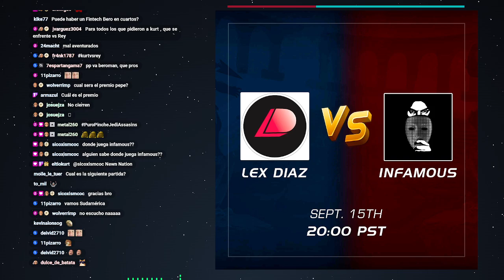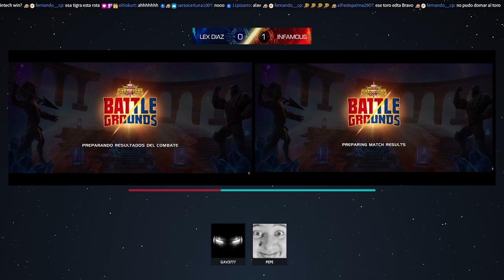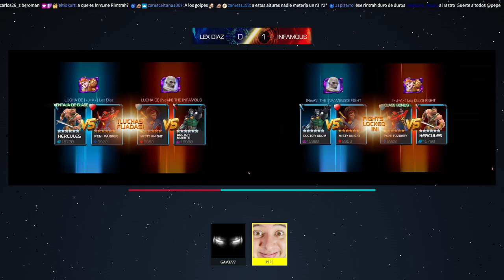¡TORNEO DE CAMPOS DE BATALLA! | OCTAVOS DE FINAL | LEX DIAZ VS INFAMOUS | MCOC